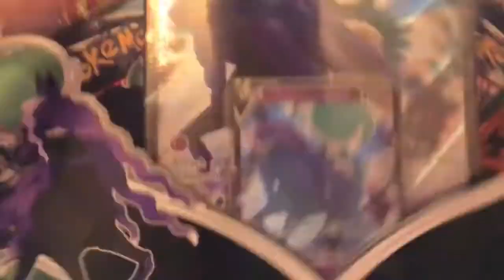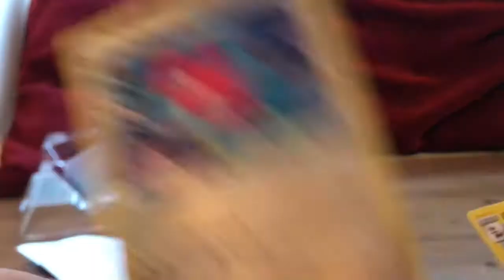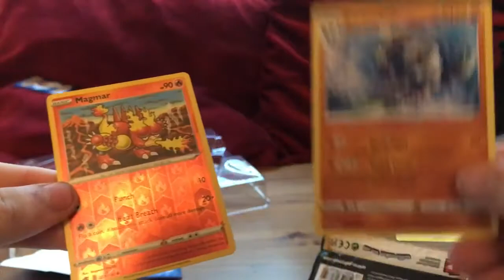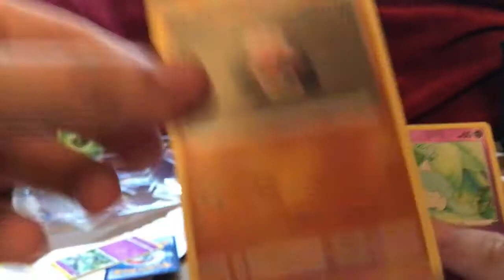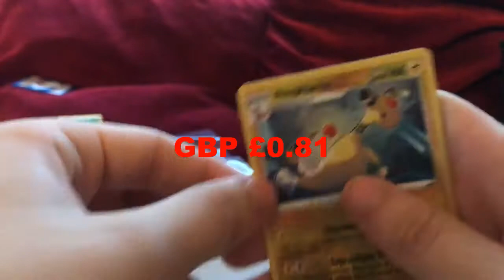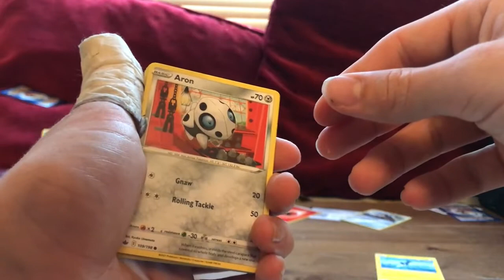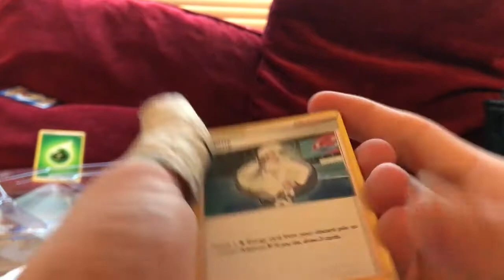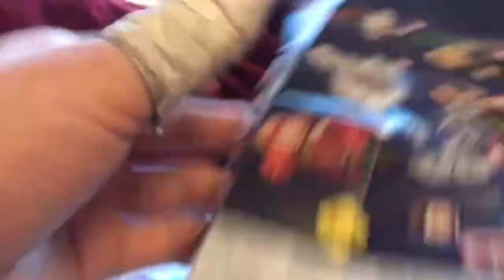We opened more Pokemon Cards for views